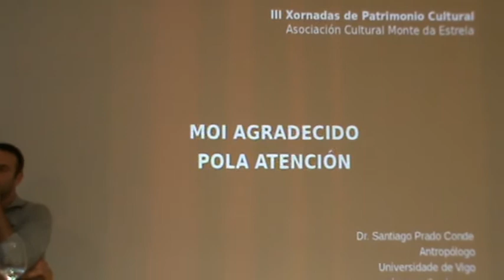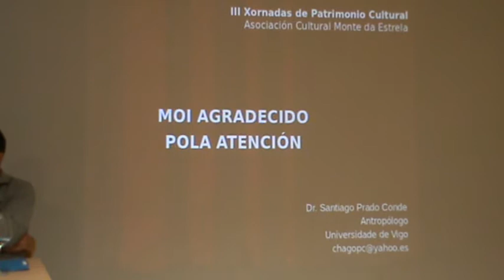6d6 Santiago Prado Conde: Novas posibilidades patrimoniais no mundo do vinho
Como parte final das III Xornadas de Patrimonio Cultural Galego da Asociación Cultural Monte da Estrela. O Sábado 26 de novembro de 2011 tivemos de primeiro palestrante ao Licenciado Santiago Prado Conde, do departamento de Análise e Intervención Psicosocio-educativa -Área de Antropoloxía- da Universidade de Vigo. A título foi:

Novas posibilidades patrimoniais no mundo do viño